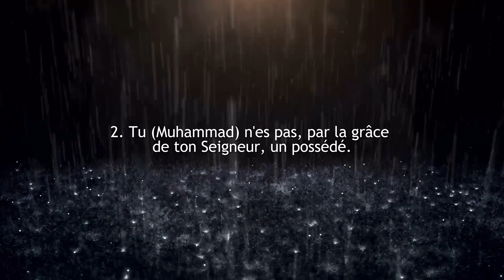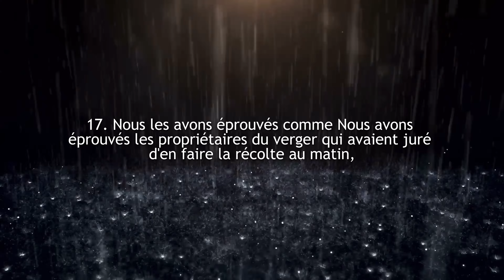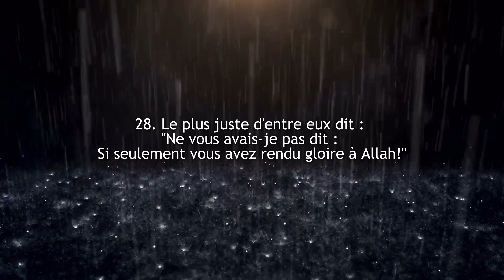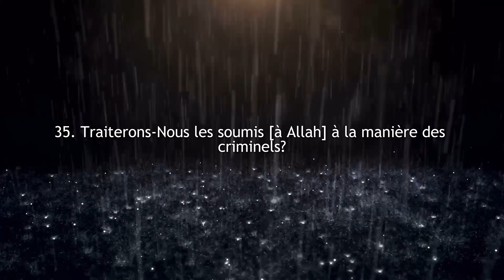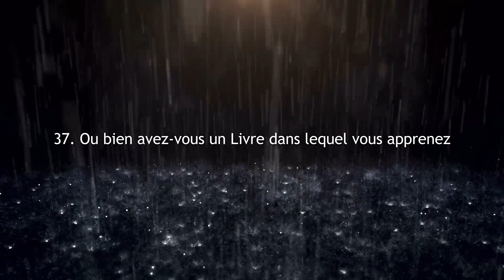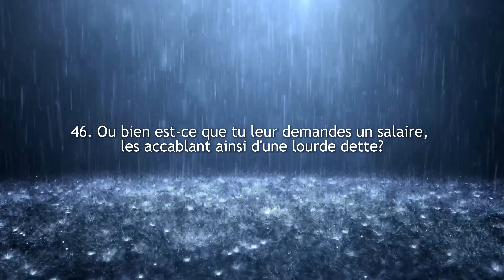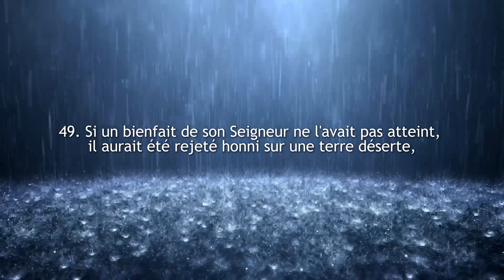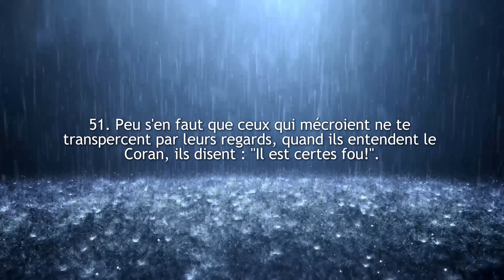Sourate/Coran Al-Qalam (La Plume) سورة القلم Magnifique récitation qui apaise le cœur et qui protège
📌 Le thème de cette sourate se subdivise en trois parties : répondre aux objections des adversaires, leur adresser des avertissements et des remontrances et enfin exhorter le Saint Prophète (paix et bénédictions sur lui) à faire preuve de patience et de persévérance.

Au début de de la sourate, le verset suivant est adressé au Prophète : "Les mécréants te traitent d’insensé alors que le Livre que tu présentes et la sublime conduite qui est la tienne suffisent à eux seuls à réfuter leurs accusations infondées. Ils sauront bientôt qui était insensé et qui était sain d’esprit. Aussi ne cède pas devant les clameurs des opposants qui se déchaînent contre toi, car tout ceci n’a d’autre but que de t’intimider et de t’amener à accepter un compromis avec eux".

Ensuite, afin d’éclairer l’homme du commun, est présenté le caractère d’un homme éminent parmi les opposants, que les habitants de la Mecque reconnurent parfaitement sans qu’il ait été expressément nommé : à cette époque l’exemple de la conduite pure et sublime du saint Prophète s’offrait à leur vue, et tout esprit doué de clairvoyance était à même de discerner de quel type de caractère et de moralité relevaient les notables de la Mecque qui se trouvaient à la tête de l’opposition dirigée contre le Messager.

Puis, dans les versets 17 à 33, est présentée la parabole relatant l’histoire des propriétaires d’un verger, qui après avoir reçu de Dieu Sa bénédiction, Lui témoignèrent de l’ingratitude, et ne tinrent pas compte de l’avertissement que leur adressa le meilleur d’entre eux au moment où il leur fut donné. Par conséquent, la bénédiction leur fut retirée et et ils en prirent conscience lorsque tout ce qu’ils avaient édifié fut ravagé de fond en comble. A travers cette parabole les habitants de la Mecque étaient avertis de la sorte : "Avec l’accession du Saint Prophète (paix et bénédictions sur lui)à la Mission prophétique, vous aussi, ô habitants de la Mecque, vous voilà soumis à un test semblable à celui auquel furent soumis les propriétaires du verger. Si vous ne l’écoutez pas, vous serez affligés à votre tour d’un châtiment sur cette terre, et d’un châtiment dans l’au-delà et le châtiment de l’au-delà est de loin plus redoutable encore."

Ensuite dans les versets 34 à 47, dans la continuité du passage précédent, les mécréants sont admonestés et tantôt le propos s’adresse à eux directement, tantôt l’avertissement passe par l’entremise du Prophète (paix et bénédictions sur lui)

Voici un résumé de ce qui est dit à cet égard : La félicité dans l’au-delà est le lot qui échoit inéluctablement à ceux vivent leur existence en ce monde en ayant pleine conscience de Dieu. Il serait totalement absurde que les serviteurs obéissants dussent s’attendre au même sort dans l’au-delà que les serviteurs coupables.

Il n’y a aucune base solide qui puisse étayer la croyance erronée des mécréants selon laquelle Dieu les traitera comme ils le désirent, alors qu’ils n’ont aucune garantie de cela. Ceux qui, appelés à s’incliner devant Dieu en ce monde, s’y refusent, ne seront capables de se prosterner le jour de la résurrection, quand bien même ils le voudraient, et aussi resteront-ils debout, pleins de disgrâce et frappés par la condamnation divine.

Ayant nié la véracité du Coran, ils ne peuvent échapper au châtiment divin. La liberté qu’on leur a accordée provisoirement les a plongés dans l’erreur. Ils pensent que, puisqu’ ils ne sont pas punis en dépit de leur obstination à nier, ils sont forcément sur la voie droite, alors qu’ils s’acheminent vers leur ruine.

Ils n’ont aucune raison valable de s’opposer au Prophète car dans son prêche aucun intérêt particulier n’intervient : il ne leur demande aucune récompense pour lui-même et ils ne sont pas en mesure d’affirmer de façon irréfutable que c’est un faux messager, ou que son message est mensonger.

Enfin, au Prophète (paix et bénédictions sur lui) est adressée cette exhortation : "Supporte avec patience les épreuves que tu peux rencontrer dans ton rôle de prêche, jusqu’à ce que survienne le jugement d’Allâh et évite de témoigner cette impatience qui causa souffrance et affliction au prophète Jonas (paix sur lui)".

Récité par : Omar Hisham Al Arabi